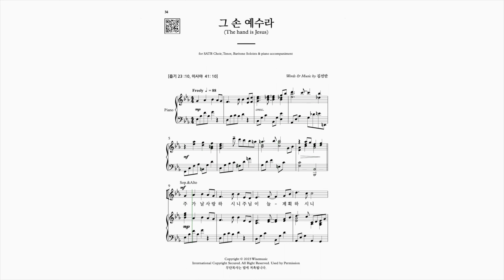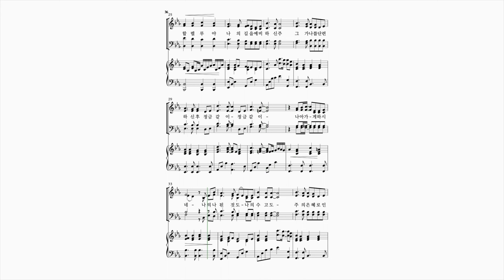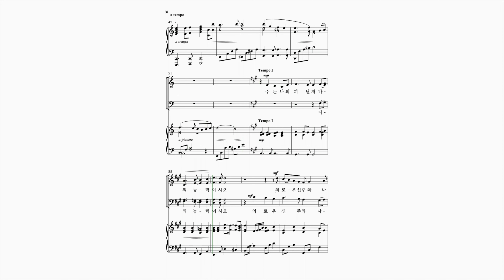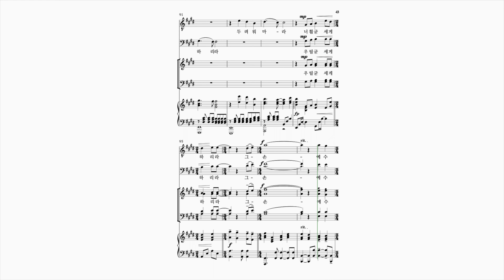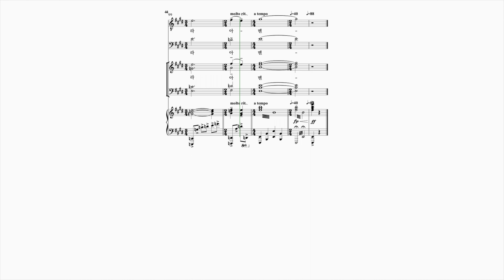[와이즈성가 11집] 04. 그 손 예수라_Soprano